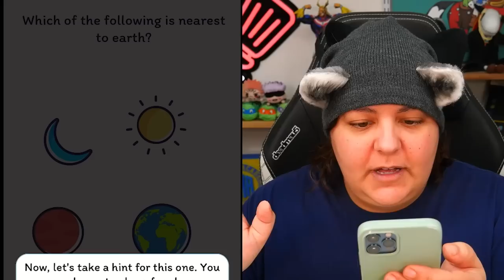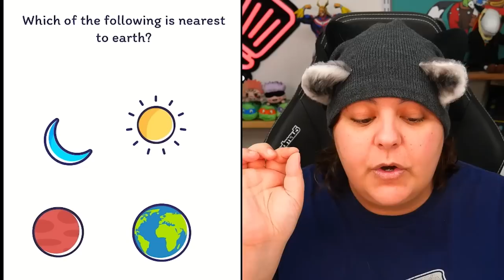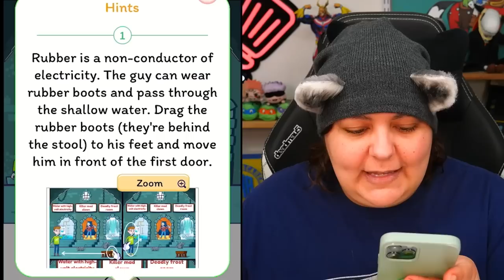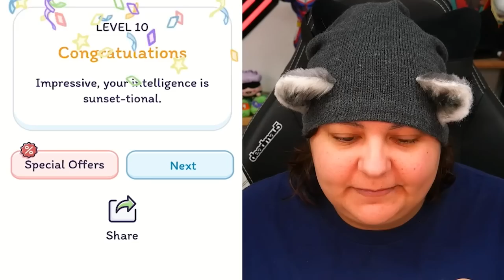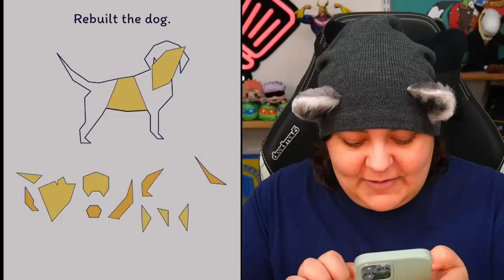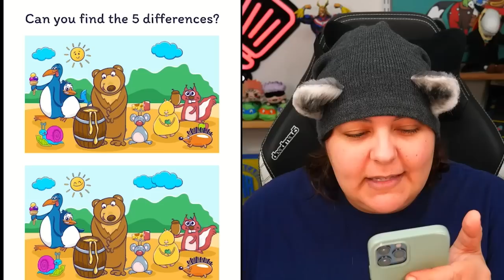Vampire Or Lion? Hardest Brain Quiz Ever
This is Brain Smart, a Mobile game that let's you try to solve puzzles. But this mobile game isn't just testing your intelligence, but also how sneaky you can solve puzzles. This is not a relaxing mobile game, there are so many frustrations that force you to watch ads or pay to win. I saw this game because it's really popular on titok

Streaming Equipment:
- Brio Webcam
- MSI Old laptop
Special Thanks to: